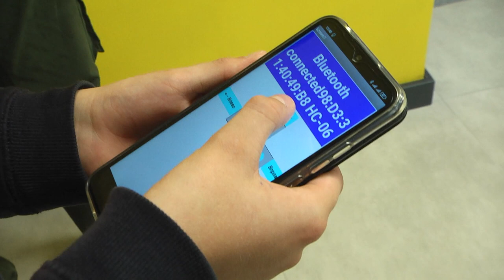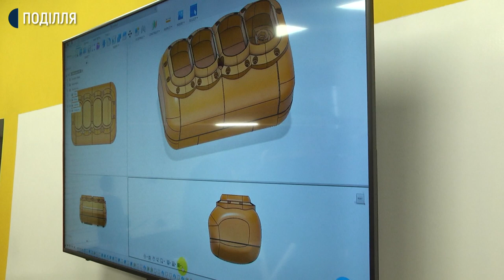У Хмельницькому відкрили безкоштовну студію робототехніки для дітей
Два мільйони гривень взяли з міського бюджету Хмельницького на створення школи робототехніки. Відкрили її сьогодні на базі Хмельницького  палацу творчості дітей та юнацтва. На облаштування гуртка 1,5 млн гривень пішло на ремонт і 500 тисяч гривень на придбання обладнення  – розповідає прес-секретарка Хмельницького міського голови Ольга Саліпа. За її словами гурток буде працювати на безоплатні основі. В майбутньому планується розширення приміщення